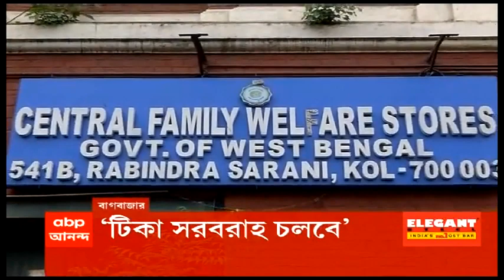WB Election 2021: পঞ্চম দফার ভোটেও অব্যাহত অশান্তি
পঞ্চম দফার ভোটেও অব্যাহত অশান্তি। গয়েশপুরে বিজেপি নেতার বাড়িতে তাণ্ডব তৃণমূলের। তাণ্ডব থেকে রেহাই পেলেন না বৃদ্ধ বাবা-মা। জনরোষ, পাল্টা দাবি তৃণমূলের।

কোথাও সংঘর্ষ, কোথাও বিক্ষোভ। ভোটে দফায় দফায় উত্তপ্ত সল্টলেক। শান্তিনগরে তৃণমূল-বিজেপি সংঘর্ষ। নয়াপট্টিতে তৃণমূলের বিক্ষোভের মুখে সব্যসাচী দত্ত।

পঞ্চম দফার ভোটে অশান্ত শান্তিপুর। বোমাবাজি। গুলি চালানোর অভিযোগ বিজেপির বিরুদ্ধে। আহত তৃণমূল কর্মী।

শীতলকুচির পর এবার দেগঙ্গা। ২১৫ নম্বর বুথের বাইরে গুলি চালানোর অভিযোগ কেন্দ্রীয় বাহিনীর বিরুদ্ধে। গুলি চলেনি, বিভ্রান্তি ছড়াচ্ছেন স্থানীয়রাই, দাবি বাহিনী ও কমিশনের।

মৃত্যু নিয়ে রাজনীতি দিদির পুরনো অভ্যেস। শীতলকুচিকাণ্ডের অডিও টেপকে হাতিয়ার করে আক্রমণ নরেন্দ্র মোদির। কারা ফোনে আড়ি পাতছে জানি। বের করবই, পাল্টা চ্যালেঞ্জ মমতা বন্দ্যোপাধ্যায়ের।

শীতলকুচি গুলিকাণ্ডে মমতা-পার্থপ্রতিমের ফোনালাপে মেরুকরণের চেষ্টা। বিস্ফোরক অডিও টেপকে হাতিয়ার করে কমিশনে নালিশ বিজেপির প্রতিনিধিদলের। তৃণমূলের ফোন ট্যাপিংয়ের অভিযোগ অস্বীকার।

রাজ্যে বেলাগাম করোনা সংক্রমণ। একদিনে মৃত্যু রেকর্ড ৩৪ জনের। আক্রান্ত প্রায় আট হাজার। সবচেয়ে বেশি সংক্রমণ ও মৃত্যু কলকাতায়।

করোনা সংক্রমণ রুখতে কড়া রেল। মাস্ক ছাড়া ট্রেনে উঠলে ৫০০ টাকা জরিমানা। ৬ মাস কার্যকর থাকবে নতুন নিয়ম। নির্দেশিকা জারি রেলমন্ত্রকের।